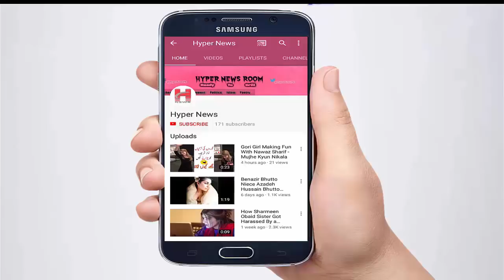Zainab School Video - Justice For Zainab - Kasur Incident - 2018